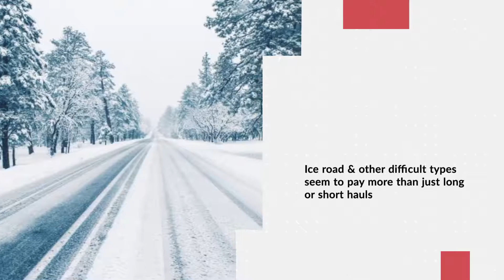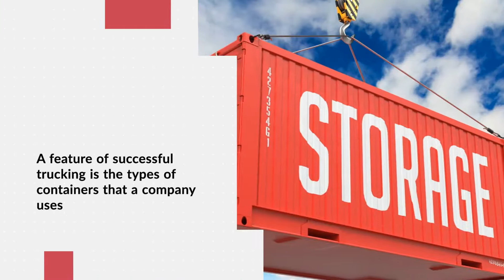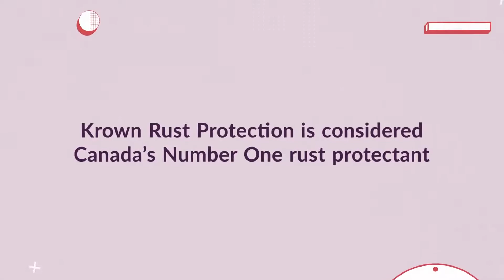Transport and Storage of Goods is No Longer as Challenging as it Once Was in Canada! TORONTO TRAIL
See more @

4. Decking Beam and Load Bars

6. Ratchet Straps & Tie Downs